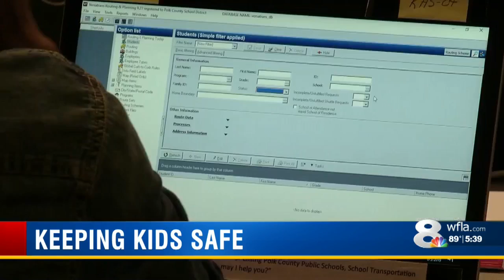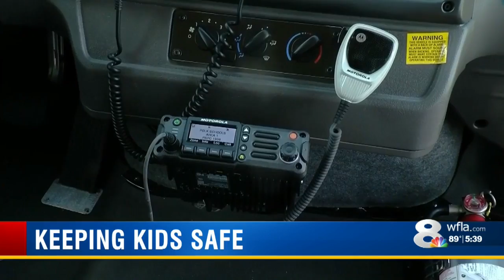Polk schools tout call center, radios as safety and communication upgrades